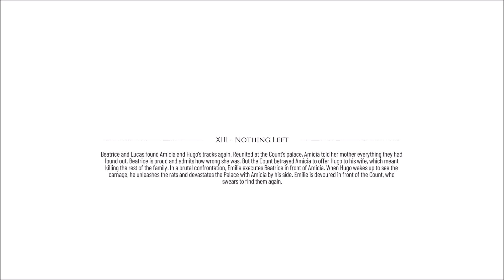A Plague Tale: Requiem - Chapter XIII: Nothing Left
A Plague Tale: Requiem is a Stealth-Action game developed by Asobo Studio and published by Focus Entertainment. It is a direct sequel to the game A Plague Tale: Innocence which continues the story of siblings Amicia and Hugo De Rune. Six months after the first game, the protagonist siblings together with their mother, Beatrice, and her apprentice, Lucas, are traveling without the curse of Prima Macula within Hugo manifesting. Even then, they still seek the help of an organization of alchemists called the Order to find a cure for the said curse that is still within Hugo. Their journey would lead them to know more about the history of the curse, and the mysterious secrets that may or may not help them in their endeavors. An adventure of pain and love in a cruel world. Together with the De Rune siblings, will you see them finally find the light? Or will be darkness and shadows all the way?

A game that received favorable reviews amongst critics which its Metacritic scores reach 83 (PC), 82 (PS5), and 85 (XBXS) which is an improvement over the scores of the previous games. Based on its strong reviews, the game would turn out to be one of the best games of 2022 and be nominated as a GOTY candidate in most gaming related media and game award ceremonies in which it managed to win 3 GOTY Awards. Praises were made on its great, realistic and improved graphics; longer time to finish the game; its haunting and beautiful music; the detailed world and level designs which are less linear; and how it gave more options in handling the stealth sections, whether it be pure stealth, by being aggressive, or a bit of both. However, criticisms were made on its numerous bugs, albeit most are minor or not game breaking; on its performance issues in its fps and resolutions and on its battle sections. On the other hand, mixed reactions were made on the simplicity of its stealth, the plot and storyline, and its characters.

As for me, just like in the first game, I also found to love this sequel. However, I also found issues in the game. For the positives first, I love its linear design, the improved and realistic graphics and character movements, its music, and how the game gave us more options in handling its stealth sections. I had mixed emotions on the game’s battle sequences since it is just simplistic with the game just throwing bodies at you; the unnecessary Quick Time Events in cutscenes; some of the annoying bugs like you getting stuck in a place for no apparent reason and how the character AI of your companions tends to get dumb and make you stuck in a place since there is an interaction that needs them of which they do not come to your place or gets also stuck in place. As for the story, although it revealed some major details on the main plot of the game, I felt most of them are useless or worthless upon reaching the ending and considering all the things the characters and you had to go through. Still, I found this game to still be an improvement from Innocence and recommend everyone of you to try this whether or not you played the first game and likes stories which are linear (rare in this moder gaming) and has stealth.